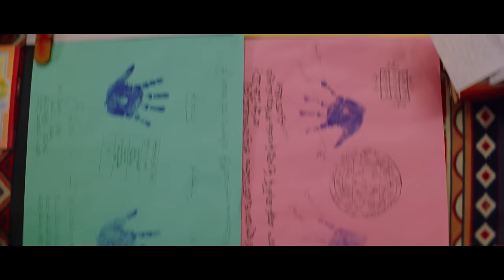Gudumba Shankar Re-Release Trailer || Pawan Kalyan || Meera Jasmine || Naga Babu || NB Originals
GudumbaShankar Grand Re-Release in Theatres on September 2nd!

Gudumba Shankar is an action comedy film directed by Veera Shankar and produced by Naga Babu under Anjana Productions banner. Pawan Kalyan plays the title role in addition to writing the screenplay. The film also stars Meera Jasmine and Ashish Vidyarthi while Sayaji Shinde, Brahmanandam and Ali play supporting roles. The music was scored by Mani Sharma with cinematography by Chota K. Naidu.

Cast & Crew

Starring Pawan Kalyan, Meera Jasmine, Ashish Vidyarthi & Others

Directed by Veera Shankar
Screenplay by Pawan Kalyan
Story & Dialogues by Satyanand
Cinematography by Chota K. Naidu
Edited by Yusuf Khan
Produced by Naga Babu under Anjana Productions Banner
Trailer Cut - Harish Tummala
Marketing - Housefull Digital

Trailer Cut - @HarishHarry0813